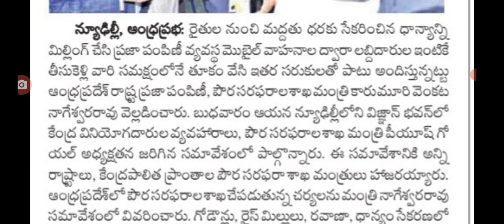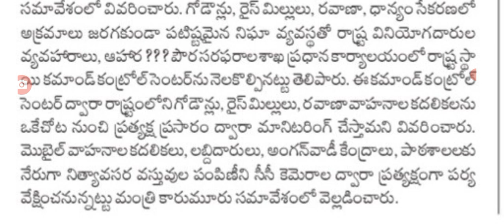రాష్ట్రంలో రేషన్ పంపిణీ వ్యవస్థ పై కీలక నిర్ణయం ration distribution latest update in AP.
hello everyone today update is AP ration distribution latest update today .@anandsocialedu